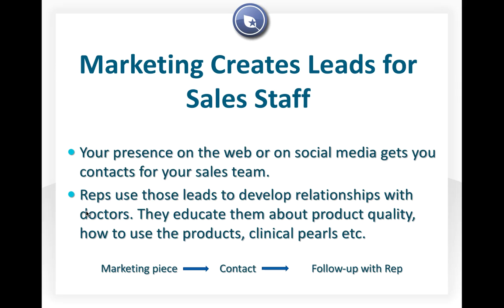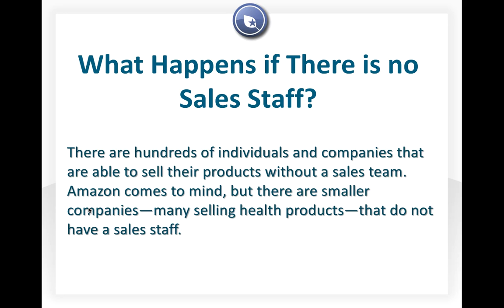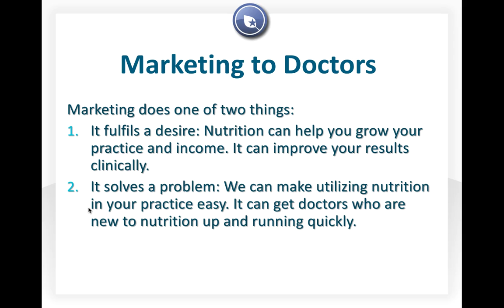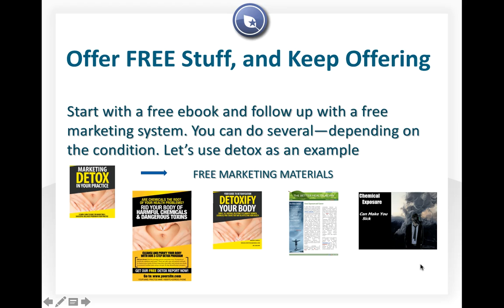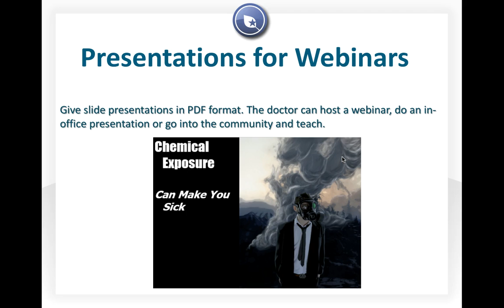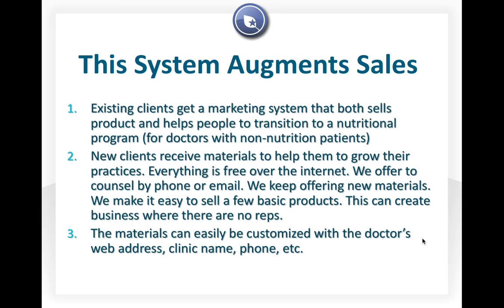biotics marketing video